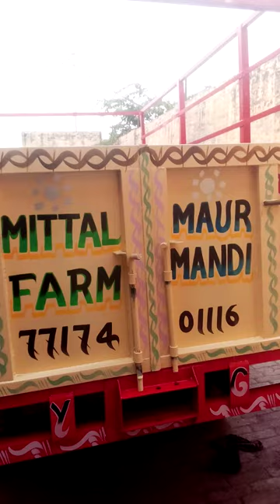for sel tarali ਇਹ ਟਰਾਲੀ ਵਿਕਾਊ ਹੈ